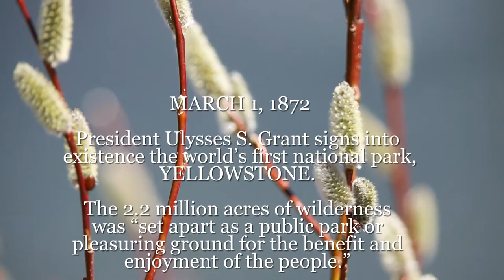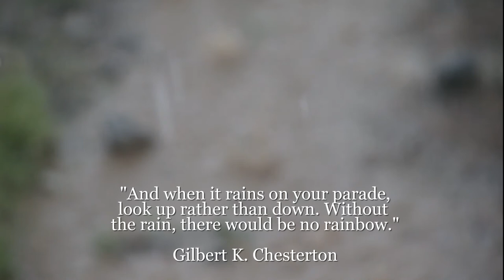"A Yellowstone Minute - 142 Years Young"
A video celebrating the establishment of America's first national park and the world's second oldest national park, Yellowstone National Park.  On March 1, 1872, Ulysses S. Grant set aside 2.2 million acres of wilderness to be 'set apart as a public park...for the benefit and enjoyment of the people.'

Join with us as we celebrate the great beauty and diversity found within America's first National park as we get up close and personal with many of the animals that call it home.

We start with a sunny spring day along the Yellowstone River, as the days become warmer, the ice melts gives way to new life as the bison begin to calve, and many of the rodents come out of hibernation;  we then move into summer in the Lamar Valley and all the new life with several different wildlife babies, then on to the beautiful summer wild flower season, then in to the glorious fall colors found in the Park and end with the winter season and all its beauty.

Timestamps:
1.  Pussy willows 0:00
2.  Coffee pot geyser 0:18
3.  Dripping water 0:26
4.  Burroughs quote 0:31
5.  Bison calf 0:36
6.  Yellow-bellied Marmot 0:44
7.  Canada Geese 0:48
8.  Hoary Comma 0:53
9.  Muskrat 0:59
10. Harlequin Ducks 1:03
11. Red Fox 1:09
12. Chesterton quote 1:15
13. Rainbow 1:24
14. Wild Flowers 1:32
15. Mountain Bluebird 1:37
16. Black Bear 1:42
17. Pronghorn 1:48
18. Badger 1:55
19. Mule Deer 2:02
20. Great Blue Heron 2:07
21. Bison 2:22
22. Aspen Leaves 2:29
23. Elk Bugling 2:35
24. Pika 2:40
25. Grizzly Bear 2:45
26. Bighorn Sheep 2:52
27. Coyotes 2:58
28. Bull elk 3:07
29. Bighorn Sheep 3:12
30. Bison 3:17
31. Bison close up 3:25
32. River Otter 3:30
33. Credits 3:37